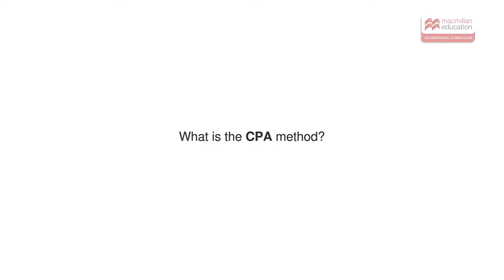Singapore Maths Expert: Andrew Jeffrey. What is the CPA Method?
Singapore Maths Expert: Andrew Jeffrey discusses the CPA (Concrete/ Pictorial/ Abstract method.

Macmillan Education International Curriculum.